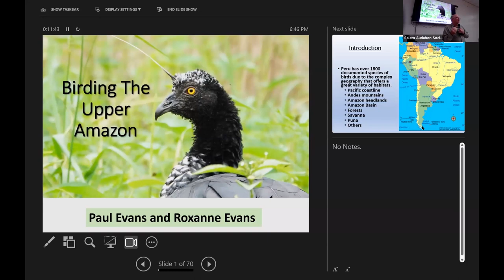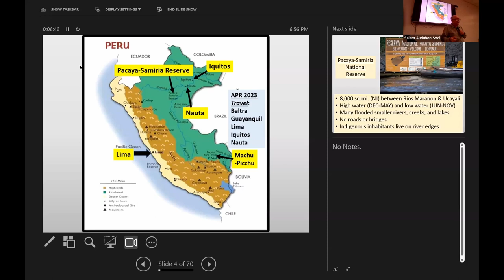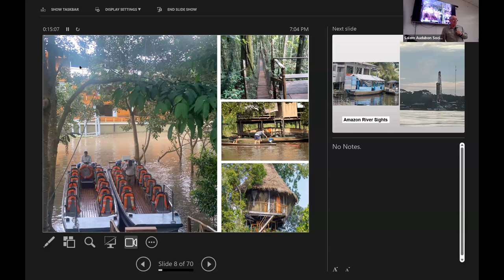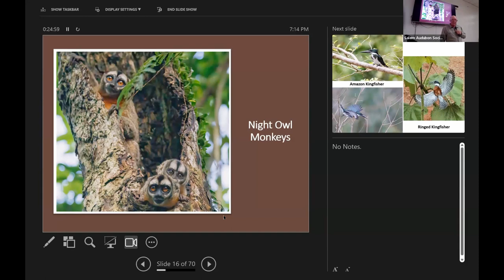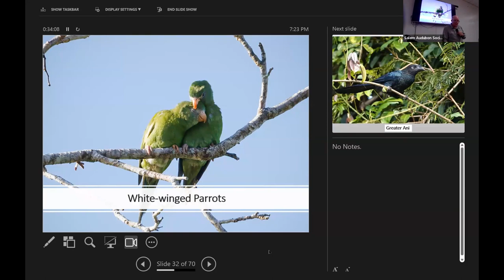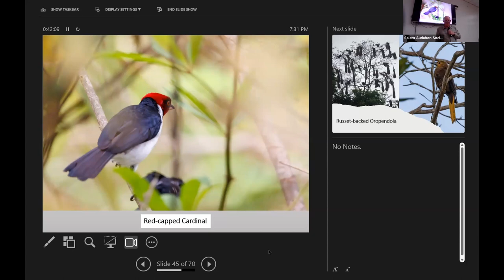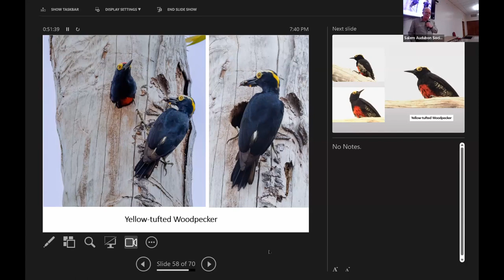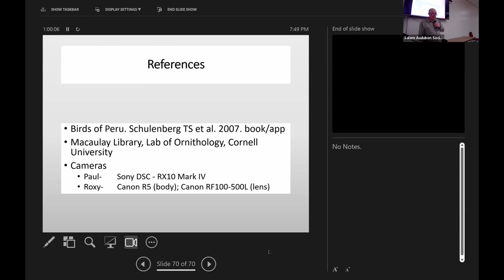Sept 2023 Birders Night -- Birding the Upper Amazon with Paul and Roxanne Evans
Paul Evans and Roxanne Evans share their experiences on an expedition to bird the headwaters of the mighty Amazon River in Peru’s rain forest. They describe some highlights of their nine-day journey exploring the intricate network of jungle waterways to discover amazing tropical birds and animals while viewing its stunning biodiversity Their presentation introduces the region’s geography and habitats and share our best photos of local birds, monkeys, and other jungle denizens They also share some practical recommendations for those preparing for tropical birding adventures.